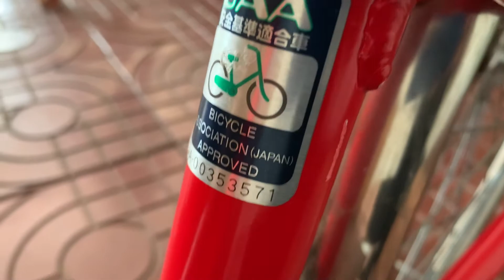#205 Bridgestone Dáng Cỗ Nhôm Xe Đạp Nhật Bãi 0898831234 Phúc